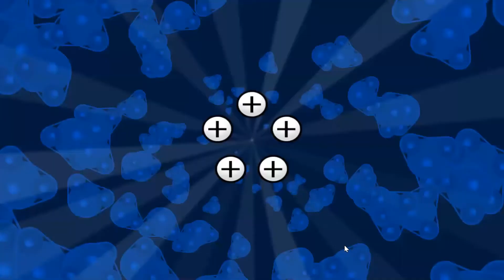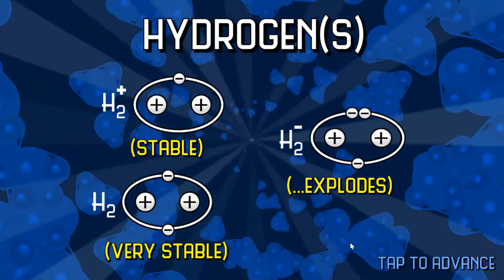Bond Breaker 2.0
Game - Bond Breaker 2.0

Bond Breaker 2.0 places you in the world of the extremely small - where you need to manipulate protons, molecules, laser light, and more to solve challenging levels. Push and pull atoms around, combine them, split them, all while avoiding obstacles. This game aims to teach about physical chemistry and is immersive for players of all ages.